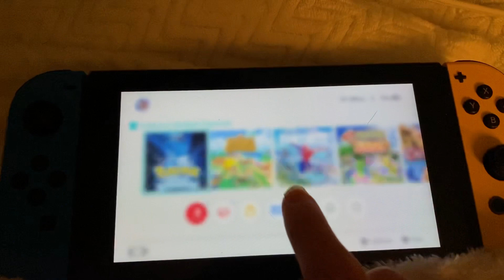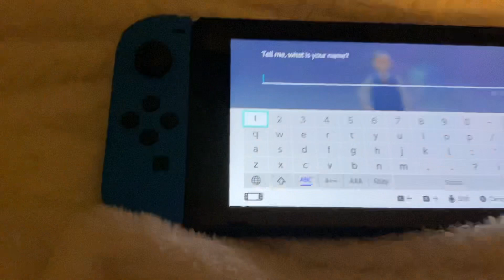Playing Pokémon Brilliant Diamond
Playing Pokémon Brilliant Diamond on my switch. It’s a fun game